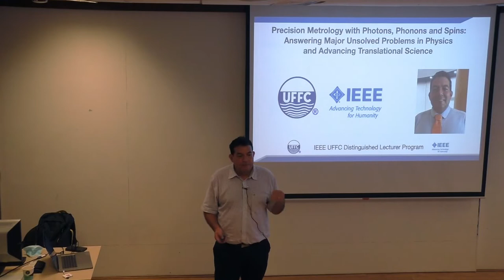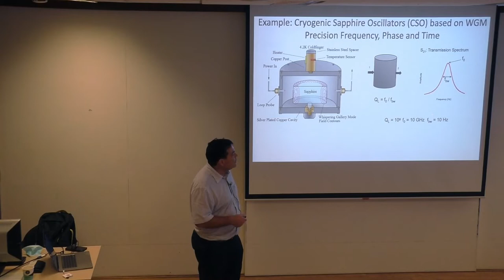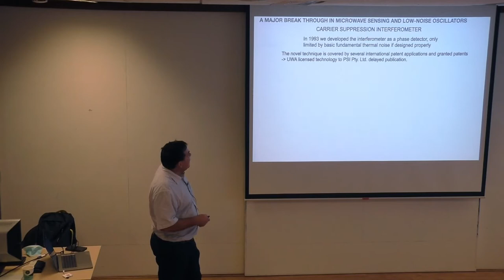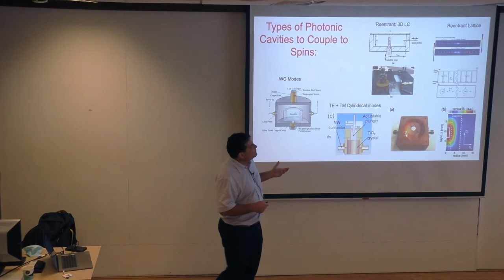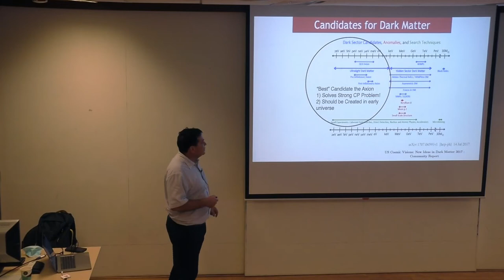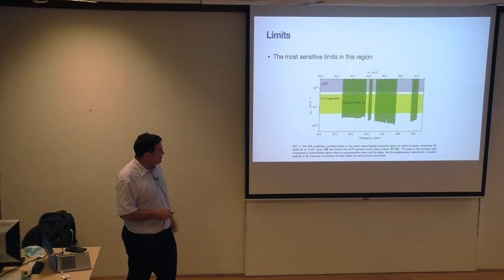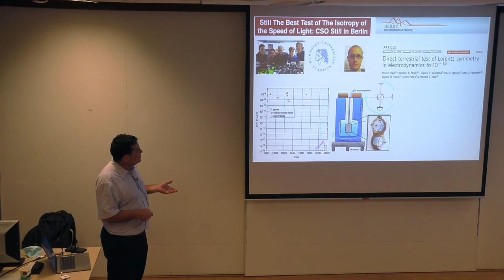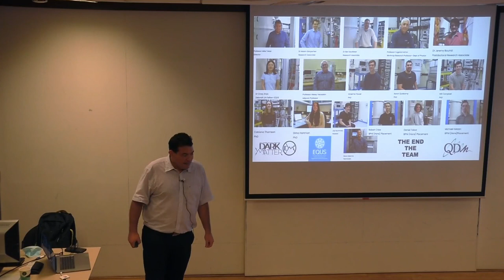Precision Metrology with Photons, Phonons and Spins: Answering Major Unsolved Problems in Physics...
Precision Metrology with Photons, Phonons and Spins: Answering Major Unsolved Problems in Physics and Advancing Translational Science

CQT Colloquium

Speaker: Michael Tobar, University of Western Australia
Abstract: The Quantum Technologies and Dark Matter research laboratory has a rich history of developing precision tools for both fundamental physics and industrial applications. This includes the development and application of novel low-loss and highly sensitive resonant photonic and phononic cavities, such as whispering gallery and re-entrant cavities, as well as photonic band gap and bulk acoustic wave structures. These cavities have been used in a range of applications, including highly stable low noise classical and atomic oscillators, low noise measurement systems, highly sensitivity displacement sensors, high precision electron spin resonance and spin-wave spectroscopy, high precision measurement of material properties and applications of low-loss quantum hybrid systems, which are strongly coupled to form polaritons or quasi-particles. Translational applications of our technology has included the realization of the lowest noise oscillators and systems for advance radar, the enabling of high accuracy atomic clocks and ultra-sensitive transducers for precision gravity measurements.

Meanwhile, there is currently a world-wide renascence to adapt precision and quantum measurement techniques to major unsolved problems in physics. This includes the effort to discover “Beyond Standard Model” physics, including the nature of Dark Matter, Dark Energy and the unification of Quantum Mechanics with General Relativity to discover the unified theory of everything. Thus, the aforementioned technology has been adapted to realize precision measurement tools and techniques to test some of these core aspects of fundamental physics, such as searches for Lorentz invariance violations in the photon, phonon and gravity sectors, possible variations in fundamental constants, searches for wave-like dark matter and test of quantum gravity. This work includes: 1) Our study and application of putative modified physical equations due to beyond standard model physics, to determine possible new experiments: 2) An overview of our current experimental program, including status and future directions. This includes experiments that take advantage of axion-photon coupling and axion-spin coupling to search for axion dark matter. High acoustic Q phonon systems to search for Lorentz violations, high frequency gravity waves, scalar dark matter and tests of quantum gravity from the possible modification of the Heisenberg uncertainty principle.